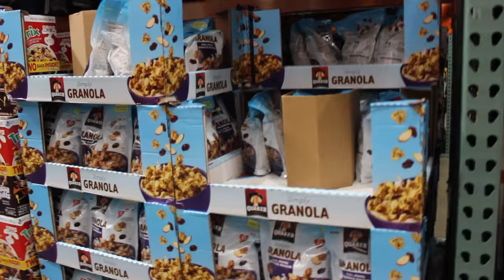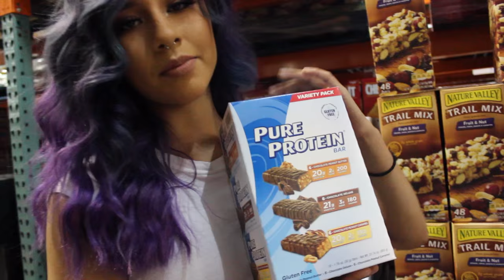GROCERY SHOPPING | VLOG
Hi everyone!
This is me in my natural habitat. Lol jk idk what I'm saying hahahaha.
ANYWAYS! Hello, new members of this sus fam. :') We're almost at 10K :o I love you all so much. *cries*

ON MY LIPS: Velvet Teddy from MAC

Everything is gonna be okay. Be happy.